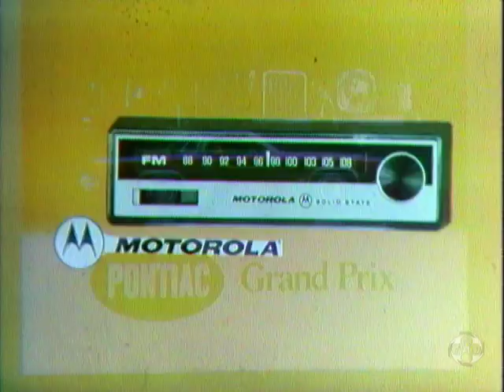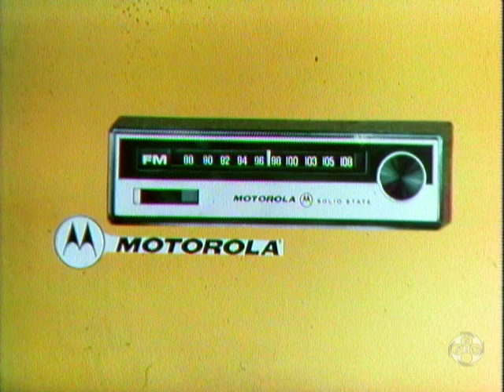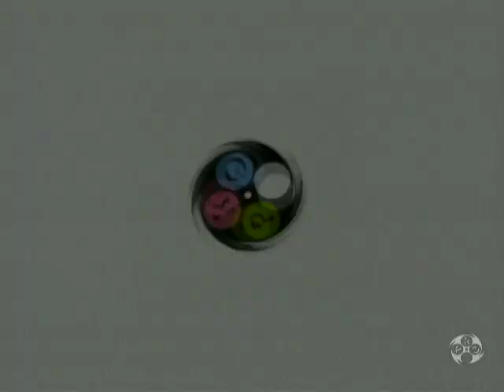CelebrityBowling E071 Bridges Andrews Farrentino st John